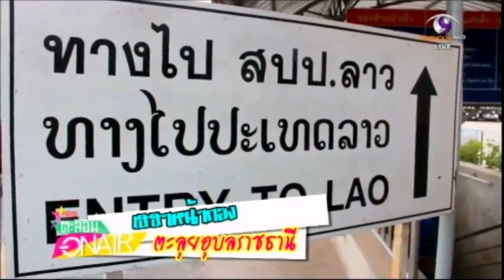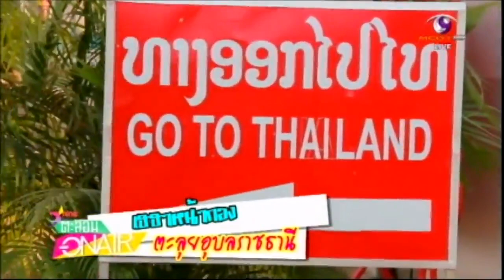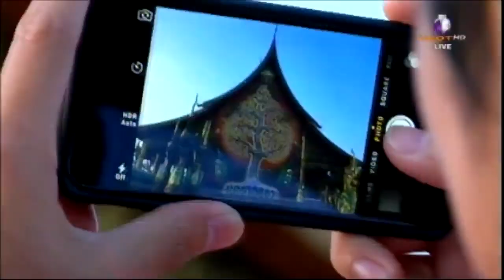บรรยากาศกิจกรรม "ตะลอนออนแอร์" ครั้งที่ 2 เซ็นทรัลพลาซ่าอุบลราชธานี 2/2